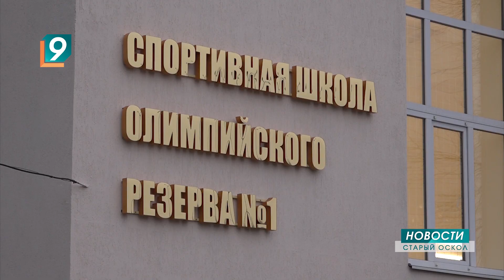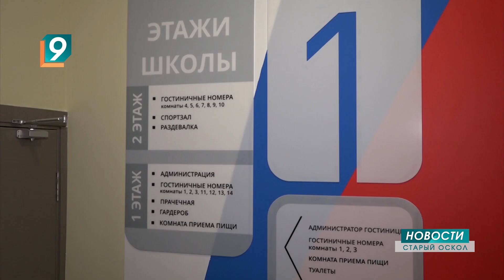Спортшкола олимпийского резерва № 1 открылась после капитального ремонта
Новогодний подарок для спортсменов. Спортшкола олимпийского резерва № 1 открылась после капитального ремонта. На реконструкцию затрачено почти 16 миллионов рублей.